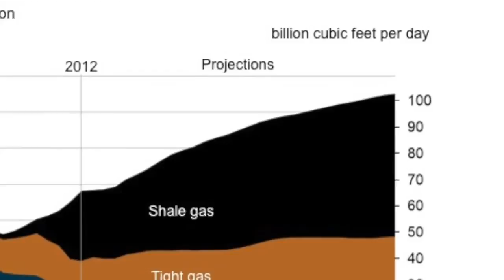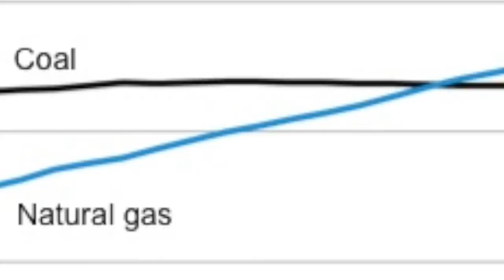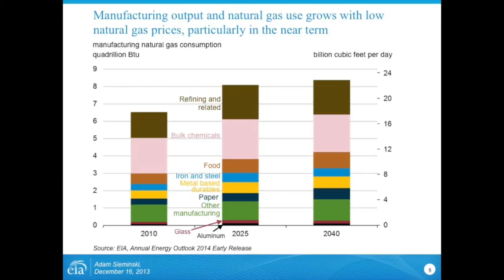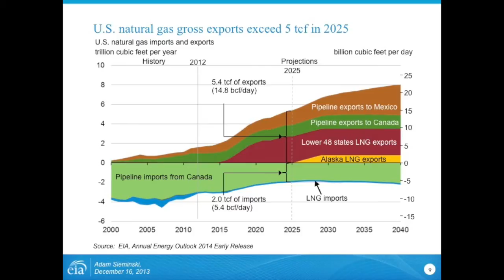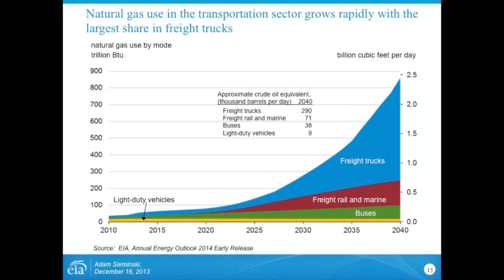Natural Gas 2014 Projections by the EIA's Adam Sieminski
On December 16, 2013, the Energy Information Administration (EIA) released an early draft of its 2014 Annual Energy Outlook (AEO).   EIA Administrator Adam Sieminski presented the report at an event hosted by the Johns Hopkins School of Advanced International Studies (SAIS).  This report includes the EIA's reference case, which is its best guess of the U.S. energy outlook through 2040 given current conditions.  The EIA will eventually release alternative cases that will highlight the expected impacts of changes in policy or other events.